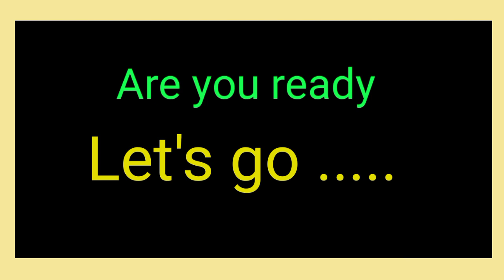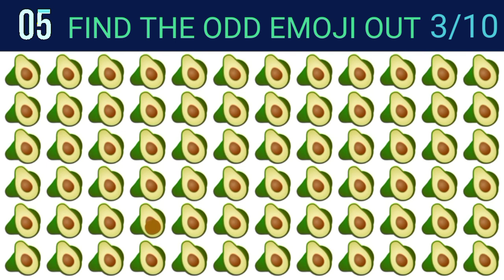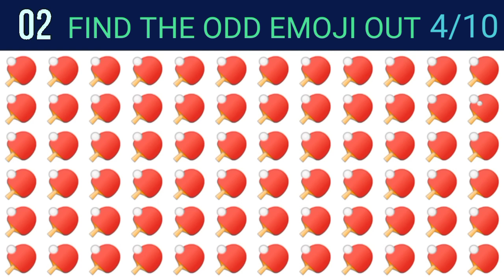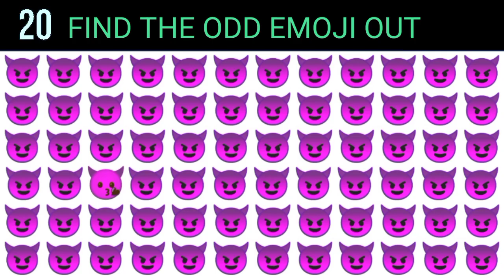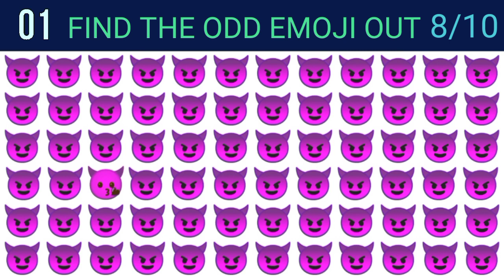HOW GOOD ARE YOUR EYES #7 | Find The Odd Emoji Out | Emoji Puzzle Quiz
Let's check how good is your eyesight and brain power? Can you find odd emoji out in this picture puzzles that will show how sharp your eyes are. Each set of emojis has one that is different From the rest. Because some challenges are more difficult than others. There will be 10 levels and it will get harder and harder with every levels. You will have the same same task for every question in all the levels. The task is to find 1 emoji out of all emojis which is different from the rest. To pass each of the levels, you have to find that odd one out in each task. find the odd emoji before time up.

Emoji challenge
Guess the food by emoji
Eye test
puzzle video
Quiz game